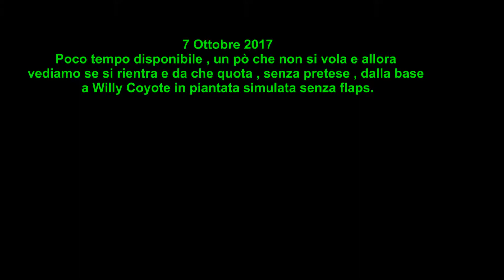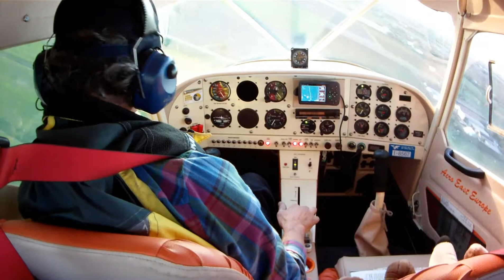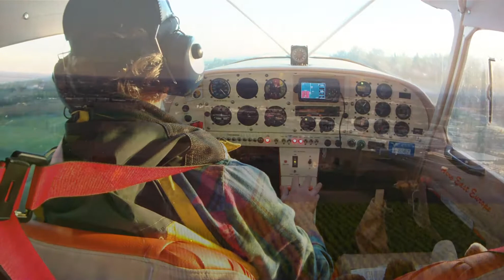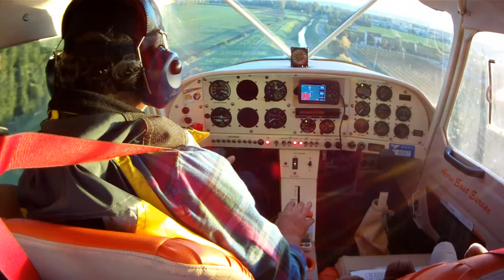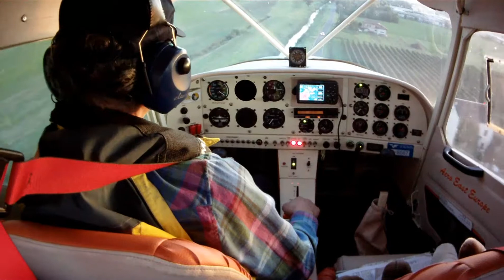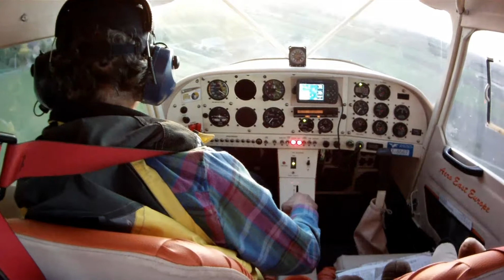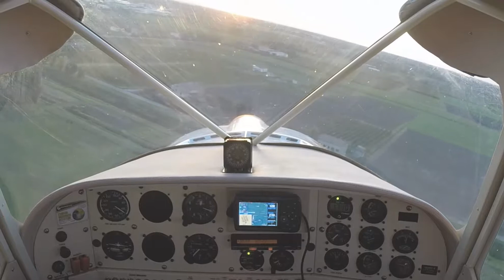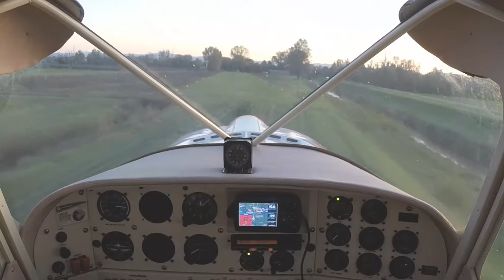07 10 2017 Simulate Tay